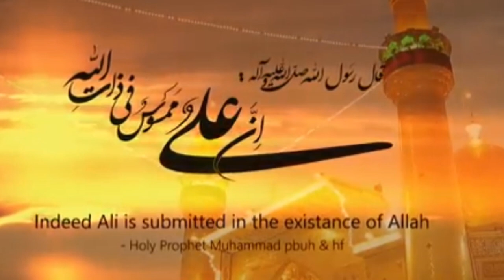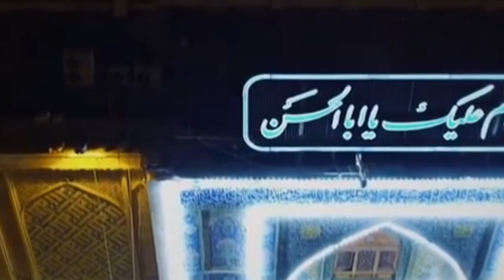Safar e ishq سفر عشق